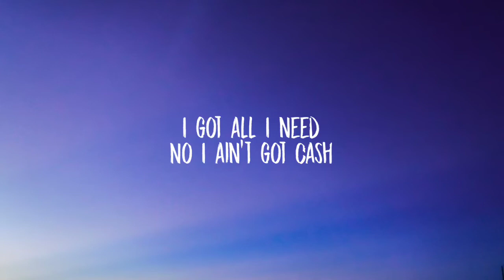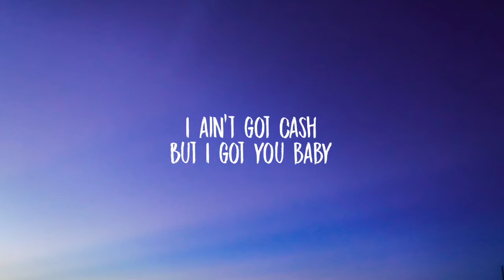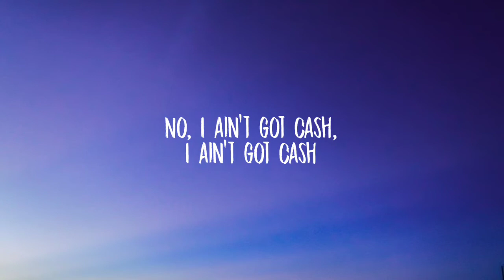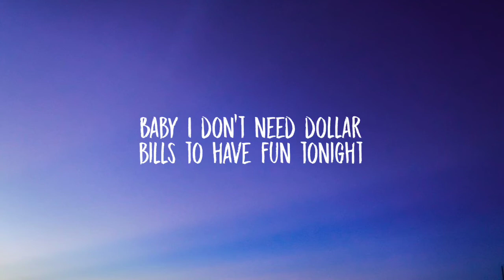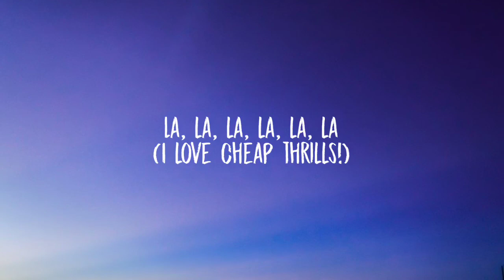Sia - Cheap Thrills (Lyrics) ft. Sean Paul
Lyrics:

Tags 🔖